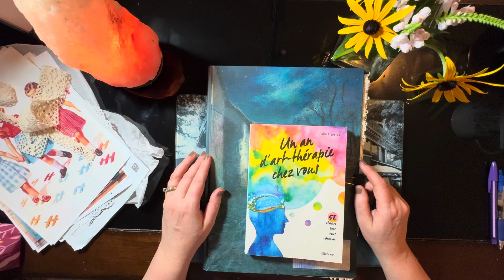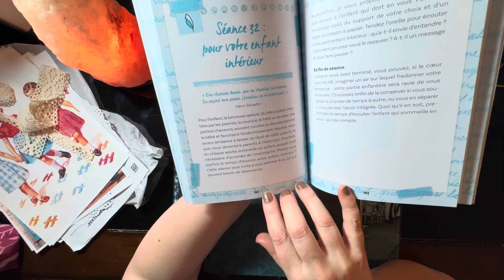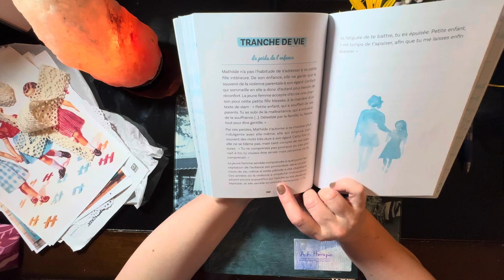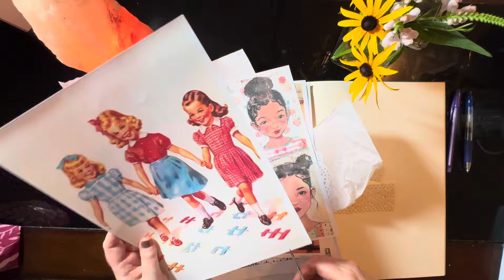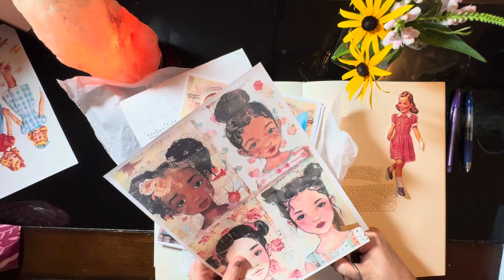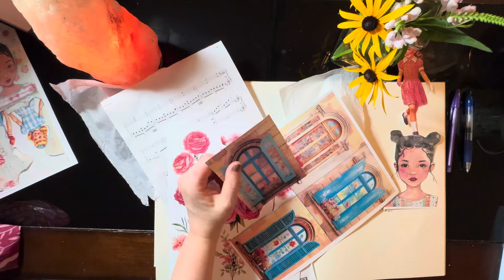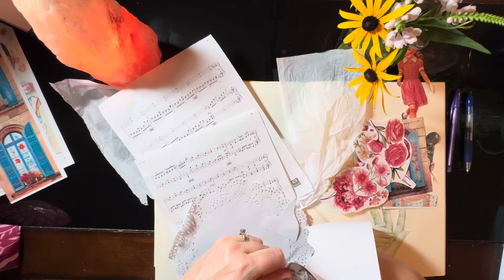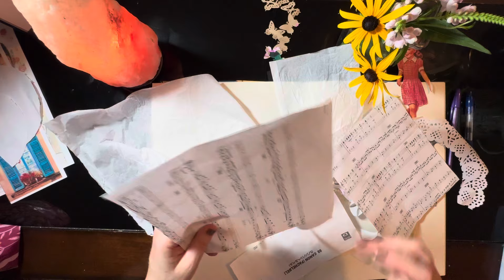32-Activité d’art-thérapie basée sur le livre de Julie Hamez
Pour votre enfant intérieur

Consignes à 00:55

Boîte à musique à 01:38

Tranche de vie à 05:38

Ma réalisation à 07:57